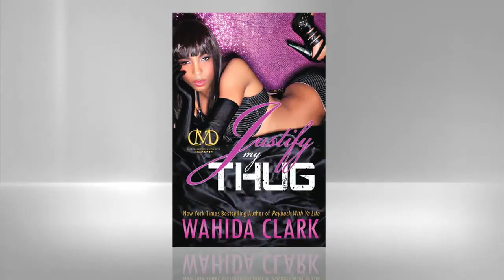Wahida Clark and Muhammad Bashir Examine Crime and Society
Authors Muhammad Bashir and Wahida Clark take a look at the justice system today and it's impact on society.